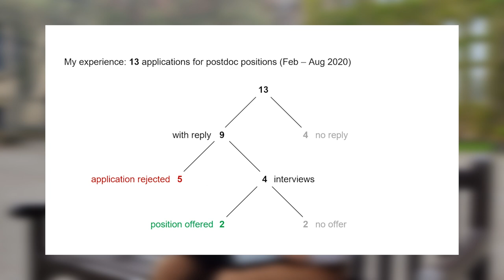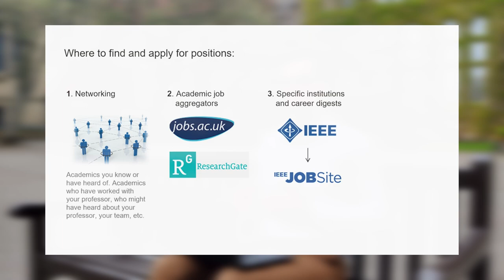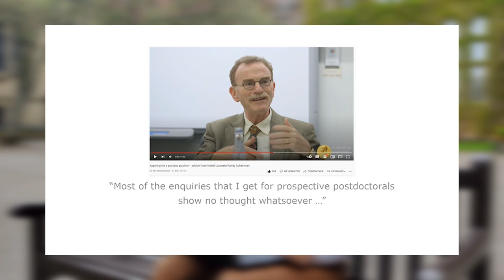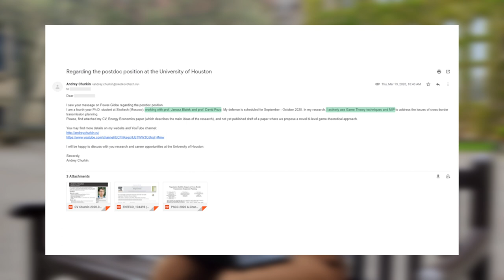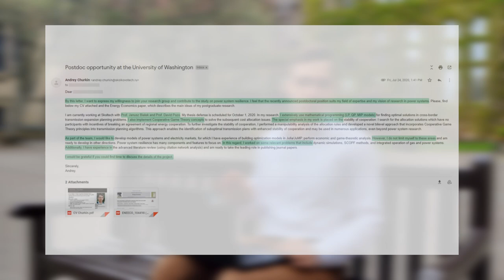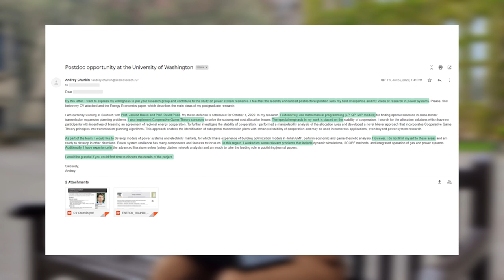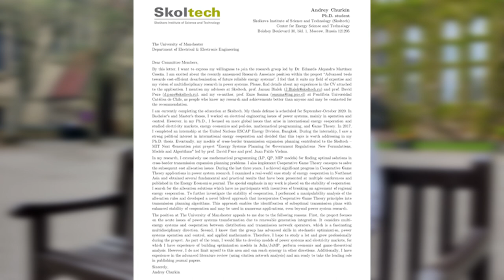Applying for Postdoc positions: How to get Feedback and Interview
When I started applying for Postdoctoral positions about two years ago, I felt a bit lost and confused. How to approach professors and universities? What should I mention in my emails and statement letters? These features are still not fully covered and explained.

Now, having worked as a Postdoc for more than one year, I have some advice and thoughts to share:
• Rejected applications and applications with no reply - it's inexplicable, don't worry about them
• Improve your style - get fewer applications with no reply
• Where to find Postdoc positions? How to apply for them?
• Bad and decent applications - my personal examples
• Interviews - prepare some materials; ask yourself did you enjoy chatting with the professor?

Good luck in your academic career!

0:00 Intro
0:59 My experience: 13 Postdoc job applications
1:56 Why many applications get no reply/feedback
6:19 Main ways to find Postdoc positions
9:01 How to apply
11:04 Example: bad application
13:22 Example: good application
16:09 Interview